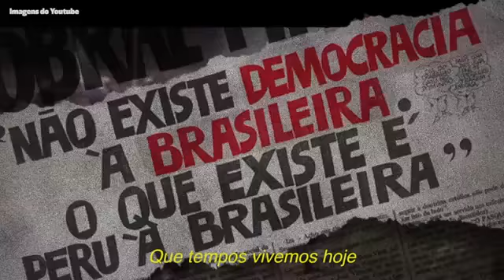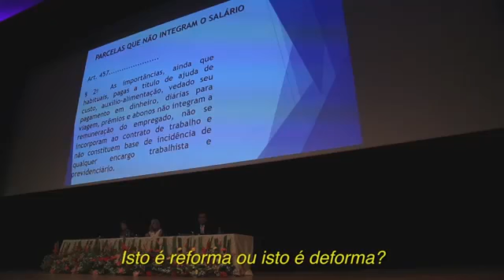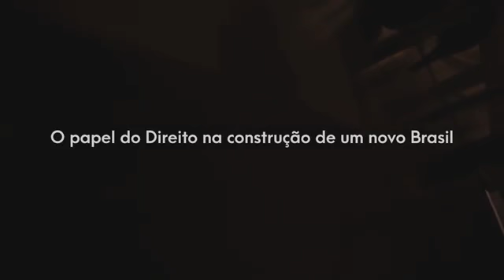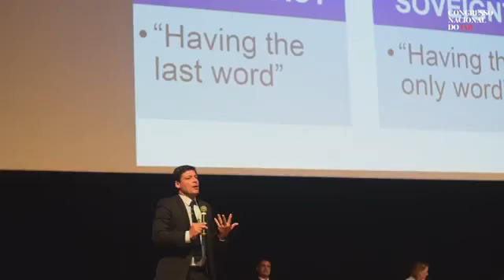Congresso Nacional do IAB em João Pessoa/PB